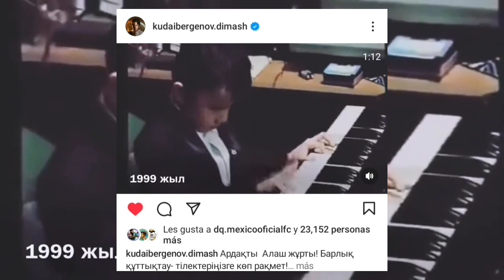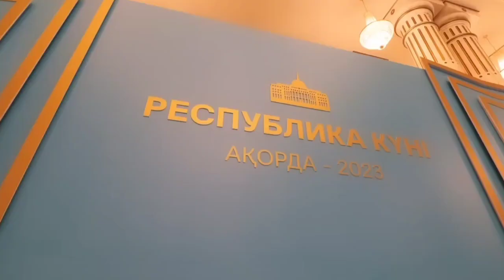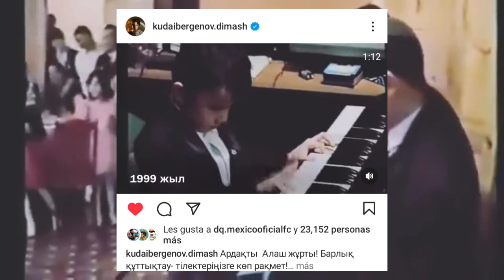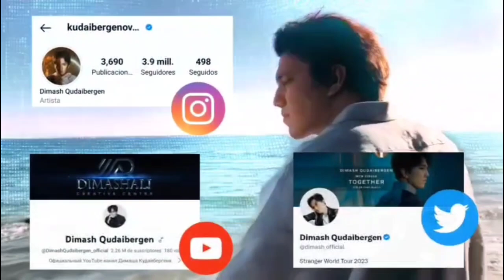DIMASH ES NOMBRADO "ARTISTA DEL PUEBLO" EN KAZAJISTAN - FELICIDADES DIMASH - NOTICIAS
Dears aquí les comparto la información que se estuvo dando el día de hoy con Dimash en kazajistan dónde fue nombrado "Artista del pueblo" aquí un poco más de información sobre lo que estuvo pasando!

Todos los créditos correspondientes de los Dears que compartieron los vídeos en Instagram